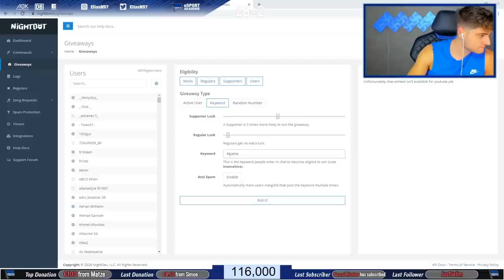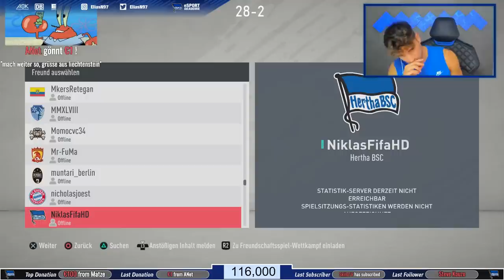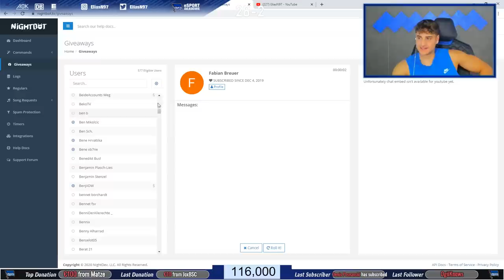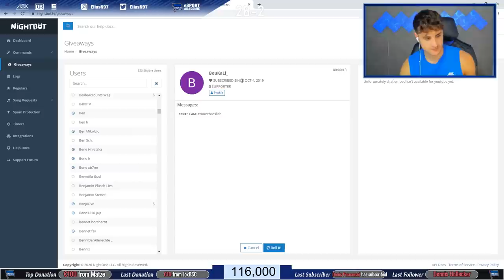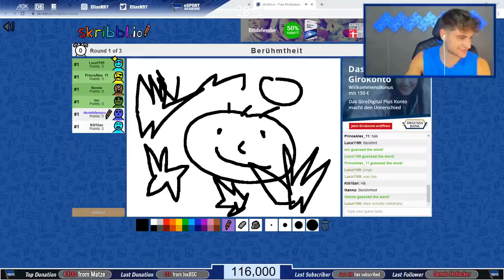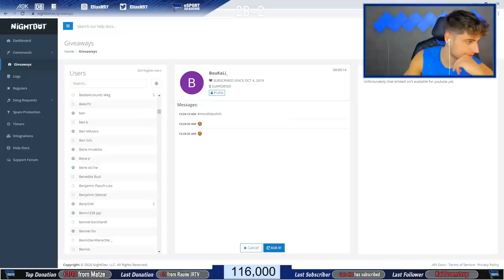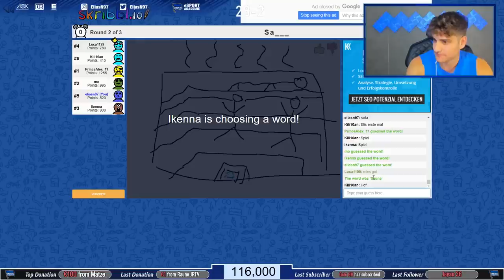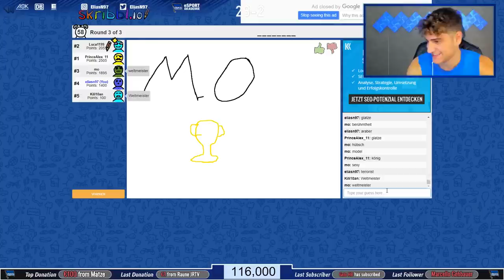FIFA 20: LABERN/ ABOGAMES/ TEAMBEWERTUNG/ 🔥 💥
Hey Leute, ich bin E-Sportler bei Hertha BSC  auf meinem Kanal werdet ihr viel zu Fifa finden, ob Packs mit Fußballprofis oder Tipps und tricks zu Fifa. würde mich freuen wenn du ein ABO da lässt- ELIARMY